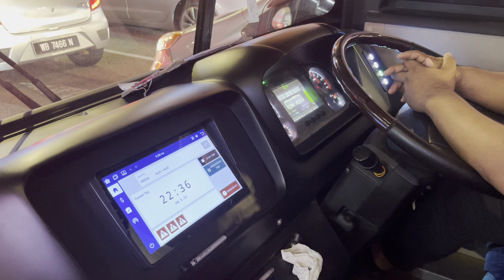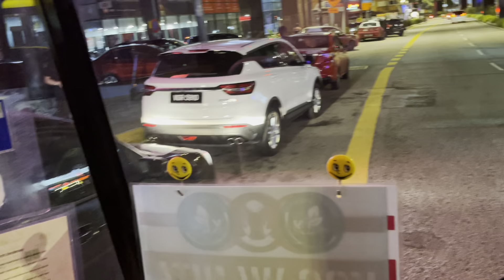Trải nghiệm Hệ thống Xe Bus Miễn Phí dạo Kuala Lumpur Malaysia lúc 22h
Green Line (KLCC – Bukit Bintang)
Đây là tuyến xe bus miễn phí ở Kuala Lumpur giúp bạn di chuyển giữa KLCC và Bukit Bitang. Green Line có tổng quãng đường khoảng 7,4 km, đi qua 13 điểm dừng trong khoảng thời gian 38 phút

Bản đồ xe bus miễn phí ở Kuala Lumpur
Xe bus miễn phí Go KL City Bus gồm 4 tuyến đường chính, bao gồm Green Line, Purple Line, Blue Line, và Red Line.

Green Line (Xanh lá): KLCC – Bukit Bintang.
Purple Line (Tím): Pasar Seni – Bukit Bintang.
Blue Line (Xanh da trời): Medan Mara – Bukit Bintang.
Red Line (Đỏ): KL Sentral – Jalan Tuanku Abdul Rahman.